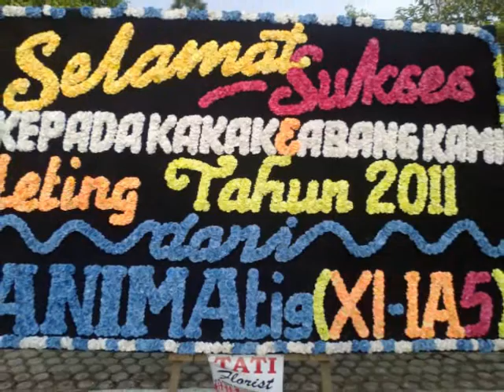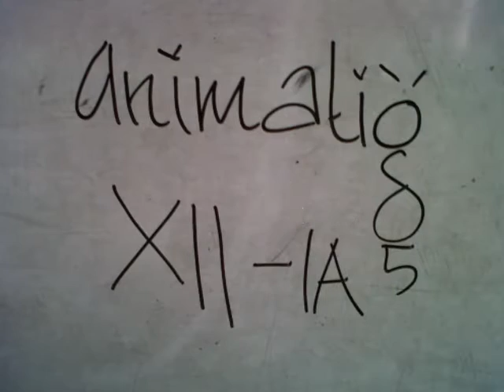ANIMAtig Class SMAN 3 Banda Aceh 2011-2012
buat kalian yang kangen akan kebersamaan kita selama 2 tahun, semoga kita makin akrab, sering ngumpul, berharap kita semua bisa mengenang momen terbaik ini selamanya..